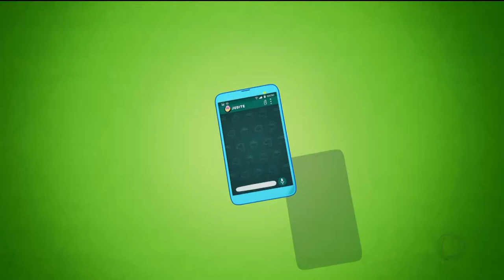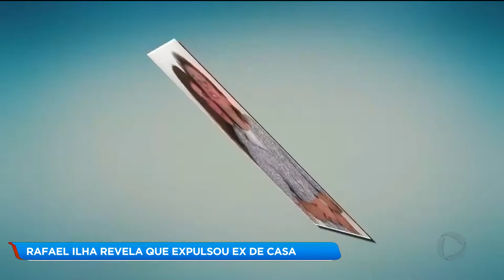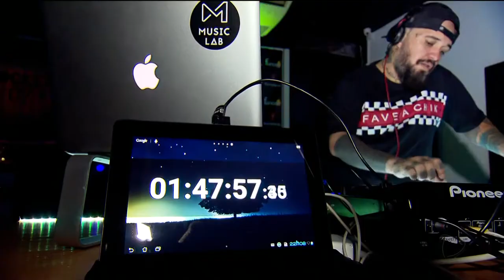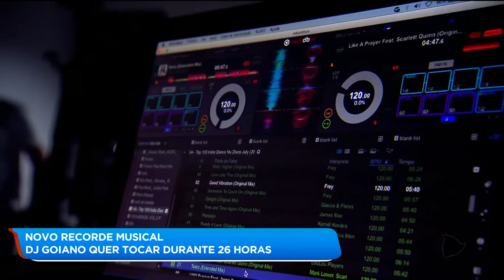A HORA DA VENENOSA / 27-02-2019